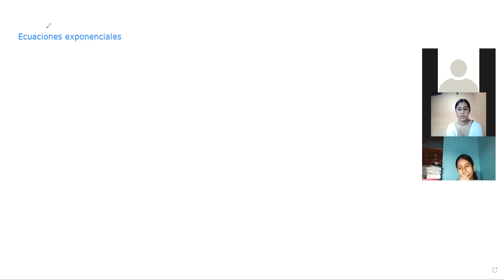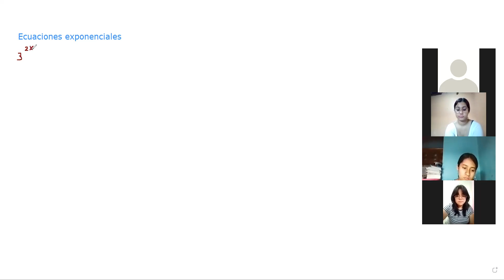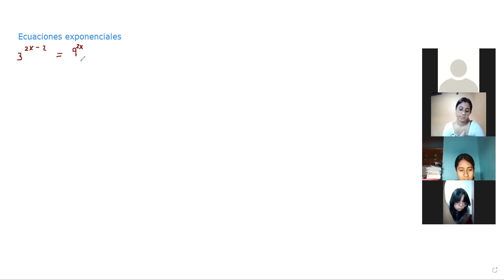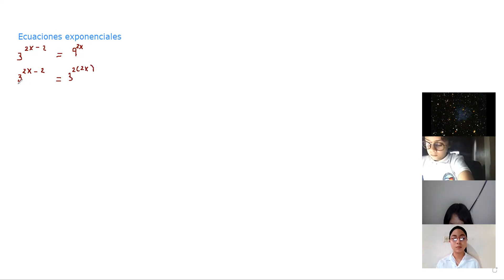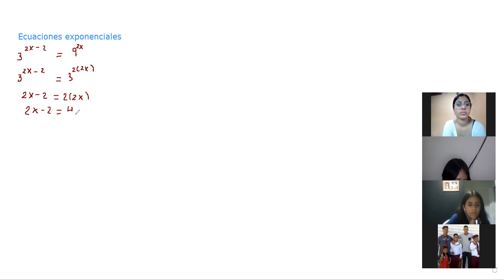Ecuaciones exponenciales 10°